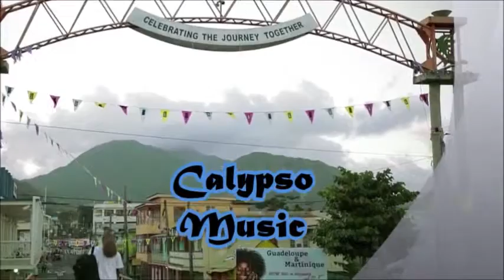nuevo dominica y ecuador